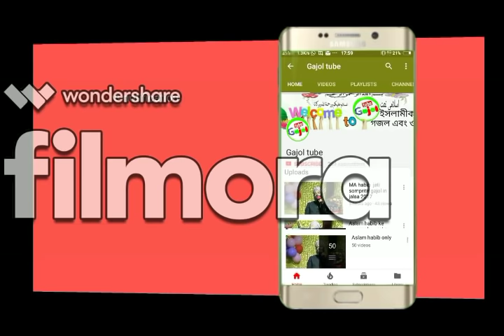Asalm habib MA fatemar chador vol -1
Assalamu alaikum welcome to gajol tube in this video we have uploaded aslam habib MA fatemar chador thank you for watching please subscribe and share to your friends and get more videos